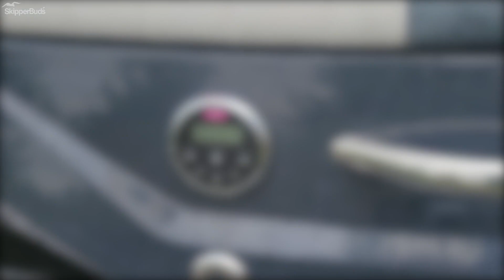2015 Malibu 20 VTX Tow Boat Tour SkipperBud's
We take you through a 2015 Malibu 20VTX.